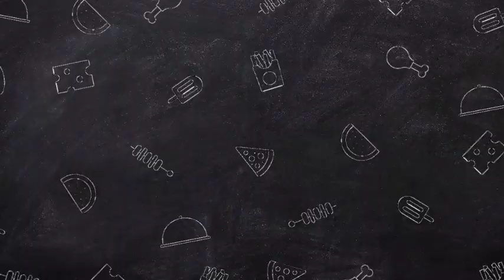Jason Lee BLACKMAILS Beyonce With Receipts Of Abuse | Beyonce Is Scared?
In the fast-paced world of entertainment, scandals and controversies often make headlines, captivating audiences and stirring up a whirlwind of speculation.Recently, the spotlight has turned toward an alleged saga involving Jason Lee and Beyoncé, with claims of blackmail, insults, and an air of fear surrounding the global pop sensation.